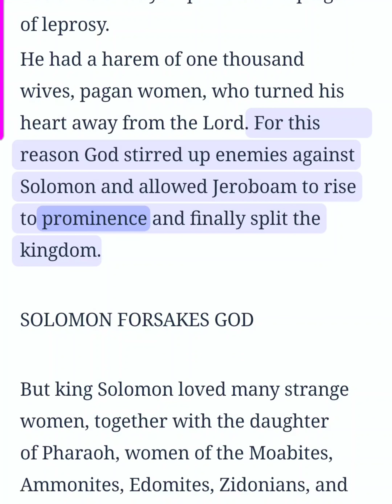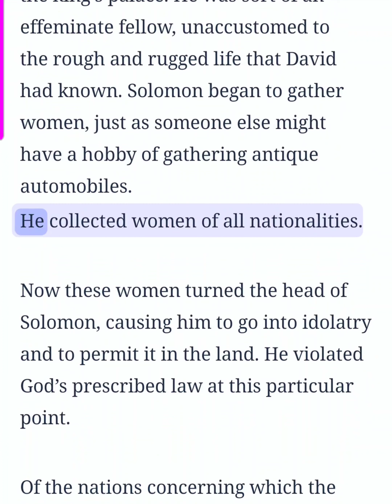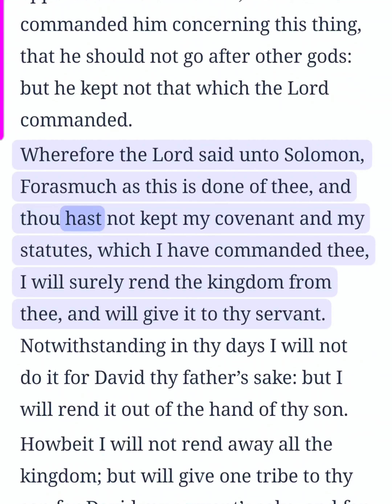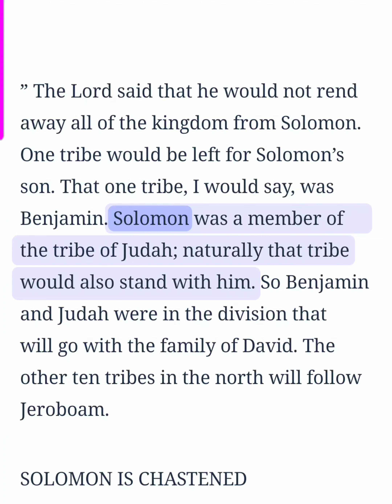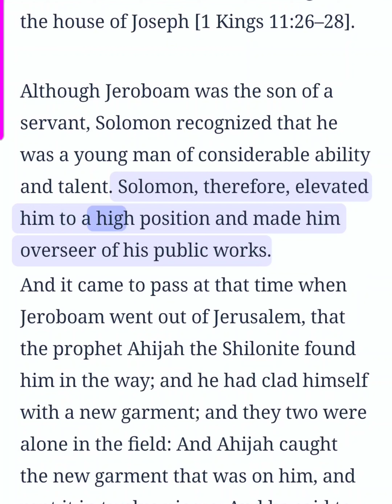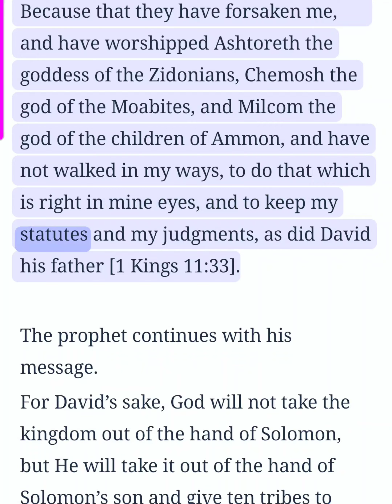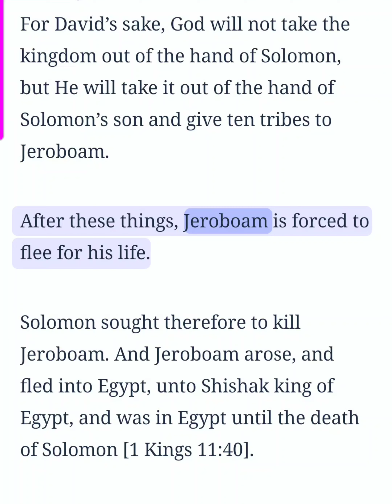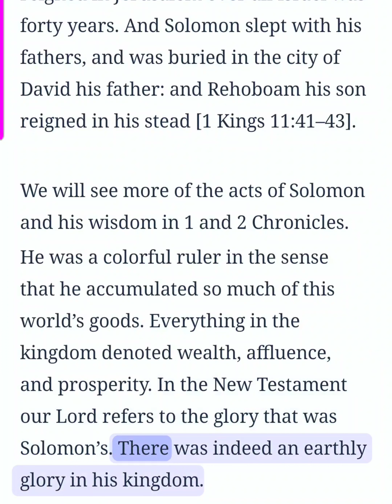1 Kings Chapter 11 (Bible Study)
1 Kings Chapter 11 Bible study material. This is an audio/visual presentation ✝️📖 Theme: The shame and death of Solomon